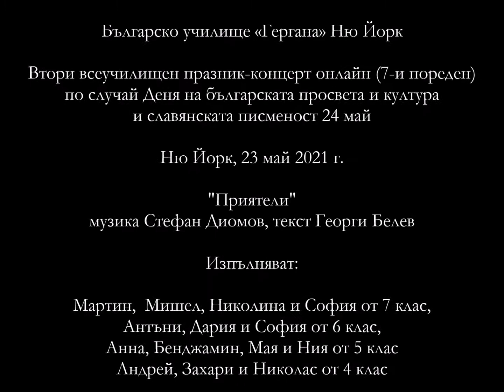Bulgarian School Gergana New York 24 May 2021 Priyateli 2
Bulgarian School Gergana New York 24 May 2021 Priyateli
Българско училище «Гергана» Ню Йорк
Втори всеучилищен празник-концерт онлайн (7-и пореден)
по случай Деня на българската просвета и култура и славянската писменост 24 май
Ню Йорк, 23 май 2021 г.
"Приятели"
музика Стефан Диомов, текст Георги Белев
Изпълняват:
Мартин,  Мишел, Николина и София от 7 клас,
Антъни, Дария и София от 6 клас,
Анна, Бенджамин, Мая и Ния от 5 клас
Андрей, Захари и Николас от 4 клас
Българско училище «Гергана»
Детски хор - концертна група
Диригент: Красимира Иванчева
Пианист: Лора Ал-Ахмад